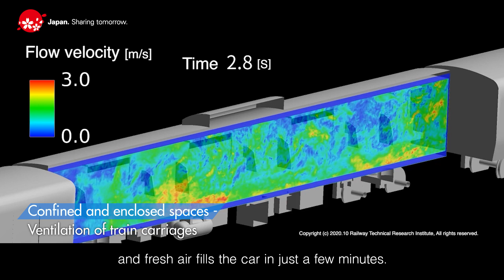Technologies for COVID-19 infection control on "Railways"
This video focuses on technologies for COVID-19 infection control at various public places in Japan.
Japanese railway companies have introduced mobile apps to visualize the flow of people in stations or congestion inside train cars. These technologies help passengers avoid close contact with each other.  Raising awareness empowers them to prevent the risk of infection.

Explore more on Japan's solutions to tackle COVID-19 in public places here.